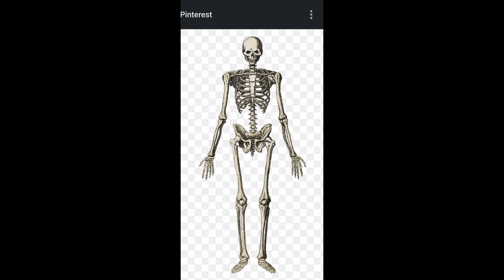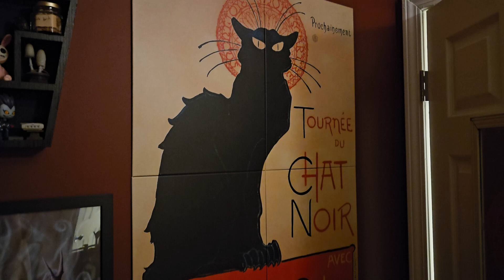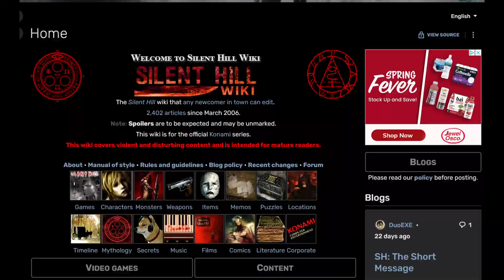New Addition To The Haunted Bathroom [ASMR, random jump scares, horror]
Welcome back to this ongoing video series. We have a few new additions to the haunted bathroom... a spooky button, and a haunted doll name of Emily. Mwahahaha... Very haunted indeed. Try not to... scare yourself... while watching this video.